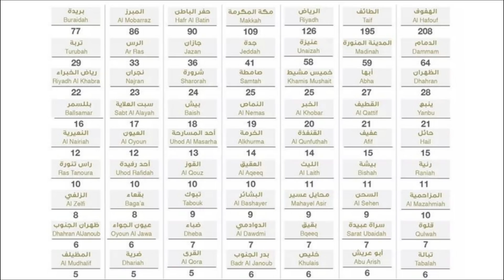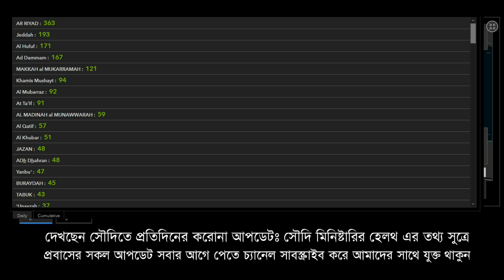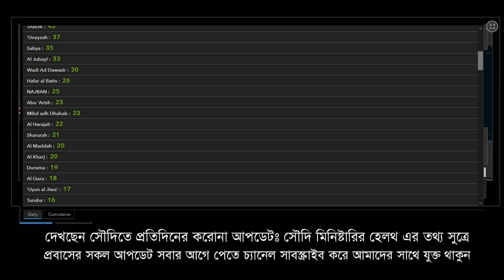আজকেও সৌদিতে সুস্থ্য হয়েছে আক্রান্তের চেয়ে বেশি, দেখুন কোন জায়গায় কতজন সুস্থ্য হয়েছে | eiprobash